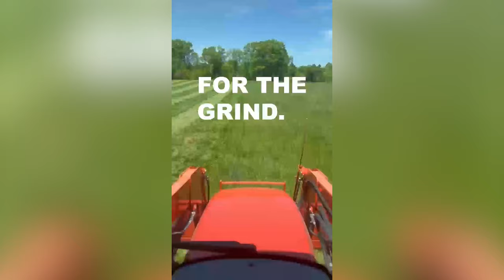Paddy The Baddy vs WHO??? | WEIGHING IN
Big John McCarthy and Josh "The Punk" Thomson discuss Chael Sonnen's recent comments about the potential of Paddy Pimblett being a last minute replacement fight for the McGregor and Chandler fight.